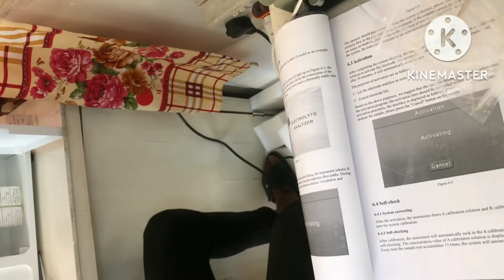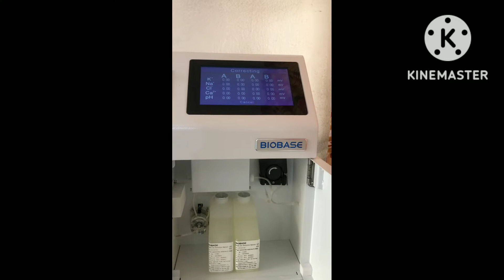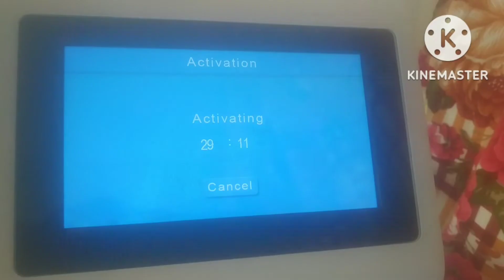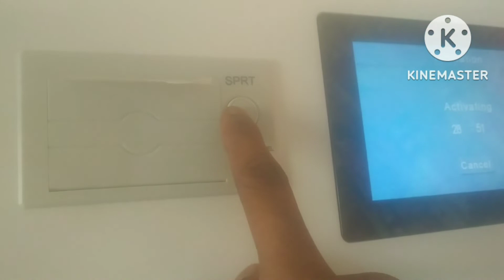INSTALLATION OF ELECTROLYTE ANALYZER MACHINE # #